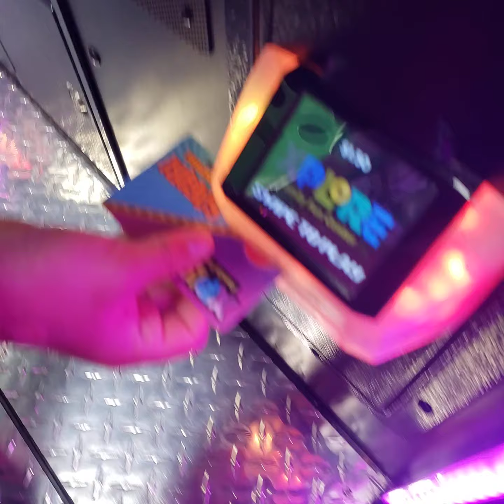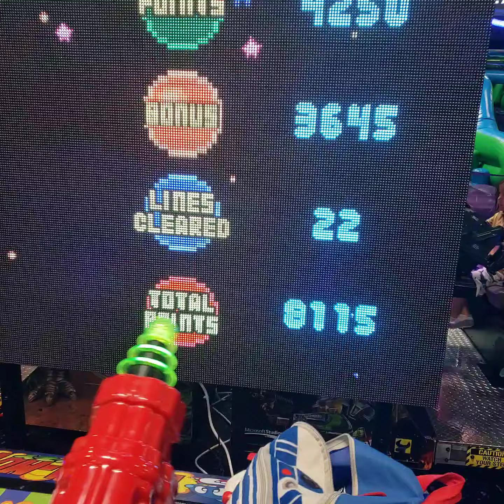bubble Bobble regular speed Xplore